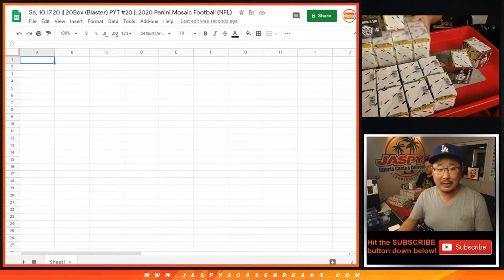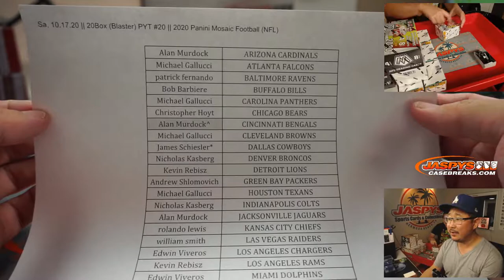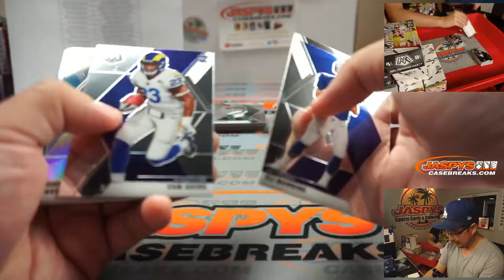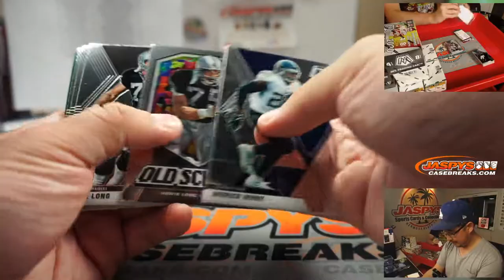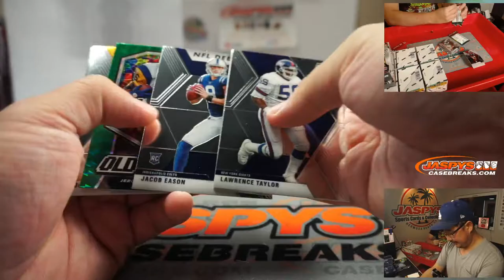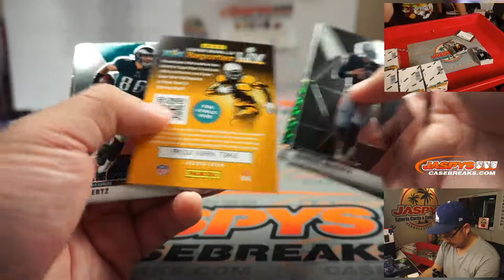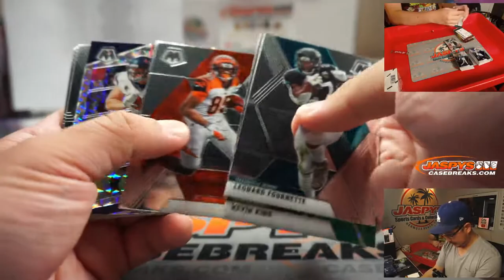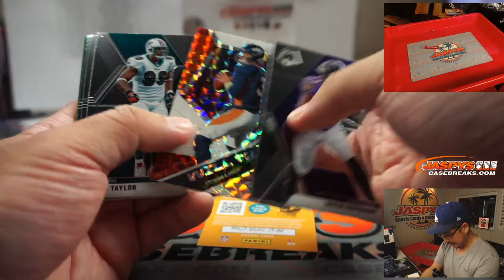Sa, 10.17.20 || 20Box (Blaster) PYT #20 || 2020 Panini Mosaic Football (NFL)